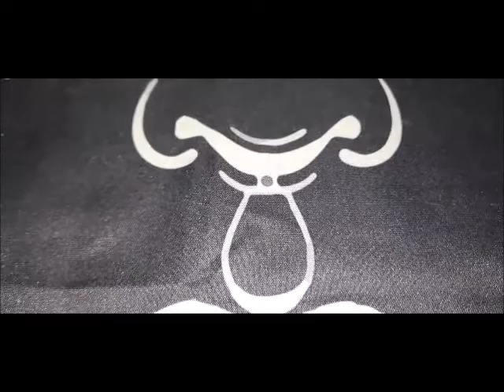Chatty crystal haul Rhodochrosite/ Labradorite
High grade Crystals and prices reflect that.